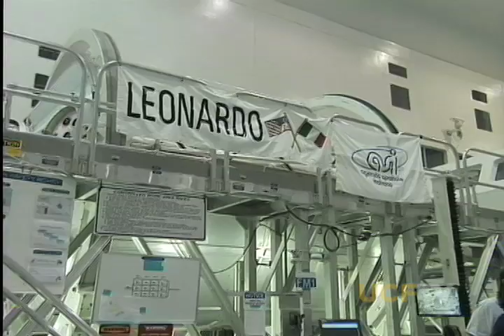UCF Reports - NASA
Nicole Stott, who received her master's degree from UCF, gets ready for her mission aboard STS-128.  Stott, along with her crew, is delivering 18,000 lbs. of equipment to the International Space Station. (2009)